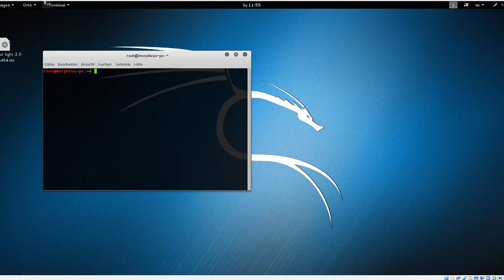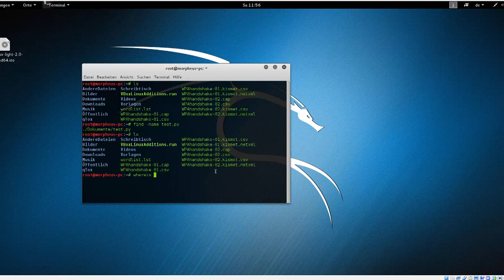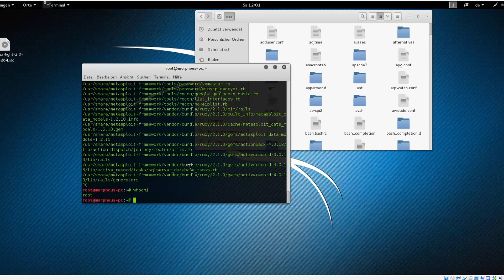Linux Tutorial #9 - Finden von Dateien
In diesem Tutorial zeige ich euch, wie man Dateien leicht findet.